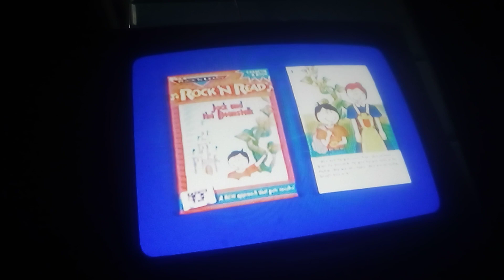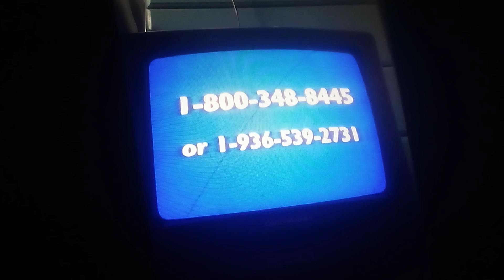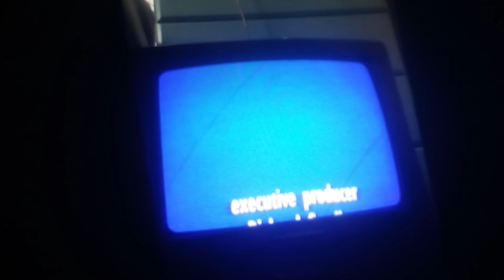closing to Rock n learn addition & subtraction rock 2000 vhs